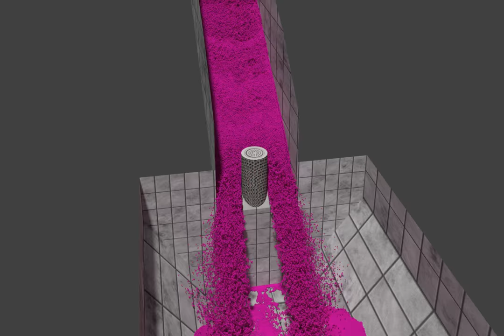1 million particle physics test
to see if i could even do it